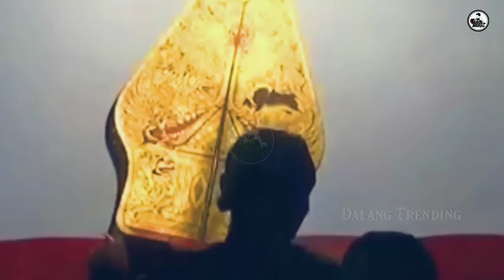Ontoseno Wisanggeni Wani Kurang Dugo Bongkar Angkro Murko Ki Seno Nugroho